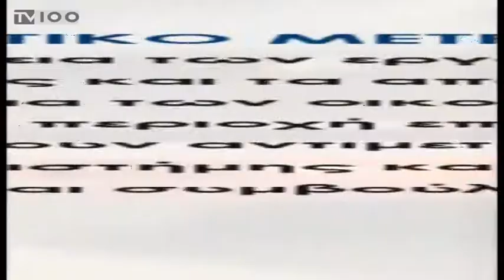ΔΙΑΚΟΠΗ ΕΡΓΑΣΙΩΝ ΣΤΟ ΜΕΤΡΟ ΣΤΗ ΒΟΥΛΓΑΡΗ ΛΟΓΩ ΚΑΘΙΖΗΣΗΣ (TV100-041016)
Ανάστατοι είναι οι κάτοικοι της οδού Παπαδάκη, στην περιοχή της Βούλγαρη, λόγω της καθίζησης του εδάφους που σημειώθηκε από τις εργασίες διάνοιξης της σήραγγας του Μετρό. Ο μετροπόντικας που πραγματοποιούσε εργασίες στο σημείο σταμάτησε την περασμένη Κυριακή, έως ότου αποφασιστούν από την ΑΤΤΙΚΟ ΜΕΤΡΟ τα μέτρα που θα ληφθούν για την αντιμετώπιση του φαινομένου. Οι υπεύθυνοι της εποπτεύουσας αρχής διαβεβαιώνουν ότι δε συντρέχει κανένας λόγος ανησυχίας για την ασφάλεια πολιτών και κτιρίων και ότι τα όποια τεχνικά ζητήματα προκύπτουν, αντιμετωπίζονται υπεύθυνα από μεγάλη ομάδα έμπειρων μηχανικών και συμβούλων.
Ρεπορτάζ: Βάσω Λυκουρίνου.
Κάμερα: Νίκος Μεκερίδης.
Μιλούν: Πολίτες,
Χάρης Κυπριανίδης (Πρ. Εργ. Μετρό Θεσσαλονίκης)